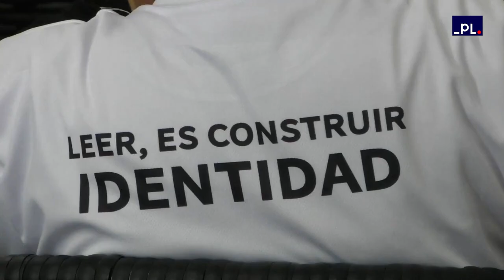Escritor Fernando Rodríguez Sosa pondera aportes del sistema editorial cubano a 65 de su creación